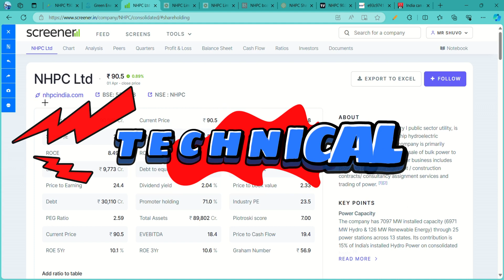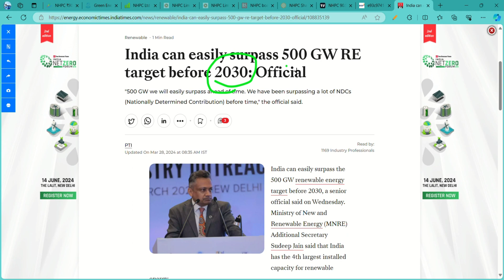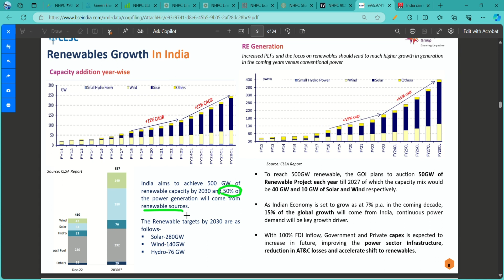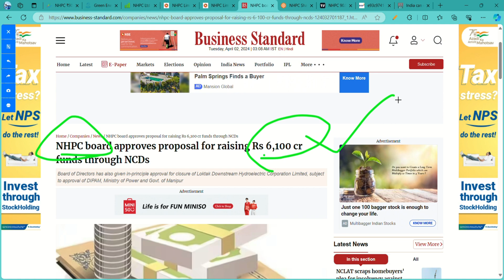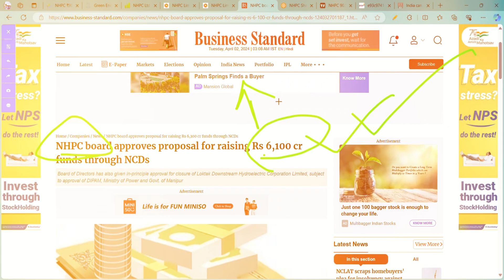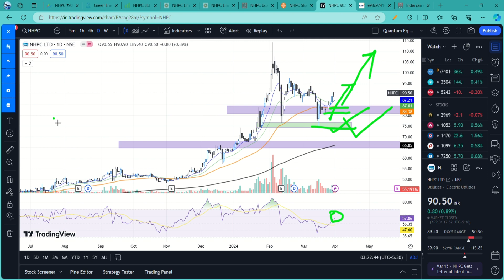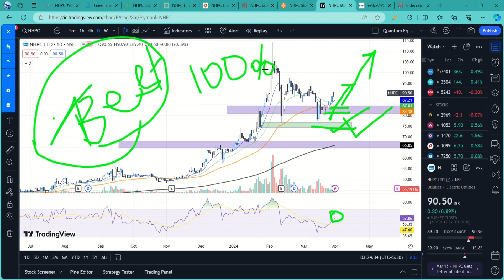NHPC SHARE ANALYSIS | TARGET FOR 2025 | FUNDAMENTAL AND TECHNICAL ANALYSIS | SHUVO ROY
Tags.
NHPC SHARE LATTEST NEWS
energy sector
energy sector stocks
energy sector penny stocks
renewable sector stocks
green energy sector
invest in oil and gas
energy stocks list
invest in renewable energy
energy market
midstream oil and gas
solar energy stocks list
hydrogen renewable energy
energy industry
top 20 renewable energy stocks
renewable energy consultant
renewable energy stocks list
renewable energy finance
renewable energy types
utilities stocks
top renewable energy companies
cheap energy stocks
utility stocks to buy
upstream oil and gas
biggest renewable energy companies
energy company stocks
ministry of new and renewable energy
renewable energy shares
renewable energy industry
renewable energy data
energy sector stocks list
renewable energy penny stocks
upstream oil and gas companies
oil gas stocks
renewable energy in the world
renewable energy and sustainable development
solar energy market